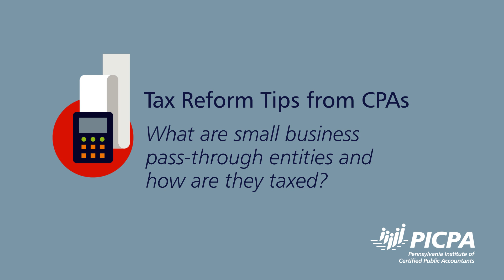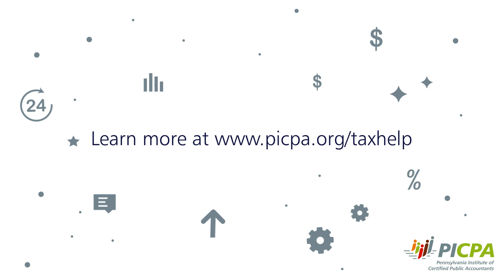CPAs on Tax Reform: Small Business Considerations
John Steffee, CPA, and host of PICPA's Talking Finances on PCN TV, interviews Sean Brennan, CPA, briefly discuss some of the key small business provisions under the Tax Cuts and Jobs Act.